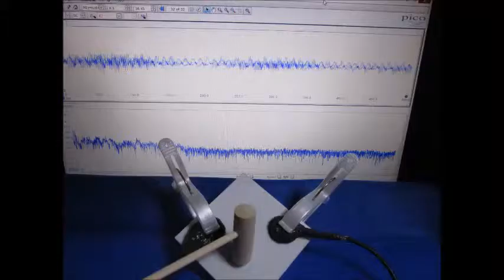音と超音波の組み合わせによる、超音波システム Ultrasonic Tester